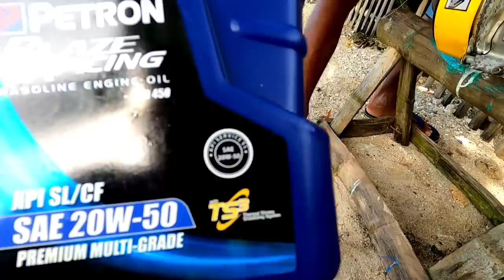Engine Maintenance ng aming Bangka